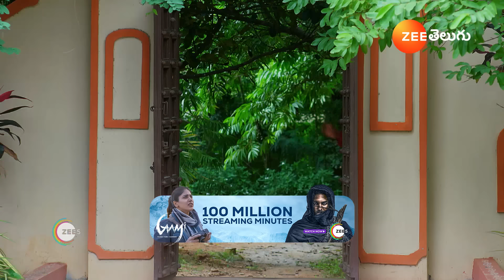Padamati Sandhyaragam | Venkatarao got trapped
At the temple, Ramalakshmi makes Showrya perform tough rituals to fulfil her solemn vow. When he eats ‘prasadam’ and finds it spicy, Ramalakshmi kisses him. Meanwhile, Padma worries about Venkatrao.